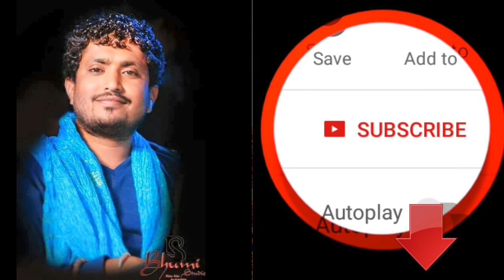Rajbha Gadhvi 2018 - "Ram Katha" | Holi Special | FULL VIDEO | Rajput Dayro A'bad | CMW Gujarati